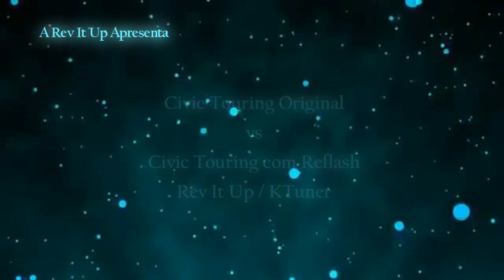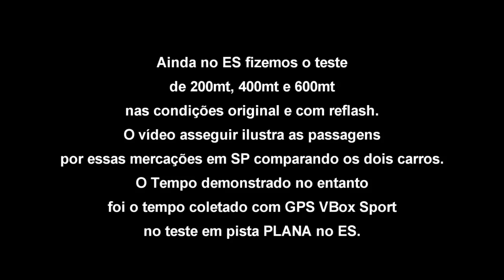Civic Touring Rev It Up (KTuner) Vs Civic Touring Original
Olá. Mais uma vez obrigado por estar aqui.
Viajamos até a cidade de Franca em SP, onde disponibilizamos um Civic Touring com Reflash KTuner através de um de nossos dealers, em um teste contra um Civic Touring 100% original.
O resultado demonstra de forma definitiva a mudança radical de desempenho alcançada via reprogramação da central deste carro.
A potência e torque gerados via reflash são expressados na distância de 70mt de diferença entre os carros na marcação de 600mt.
Se você tem um Civic Touring e deseja essa mudança em seu carro, basta nos escrever no e te indicaremos como fazê-lo.
Rev It Up